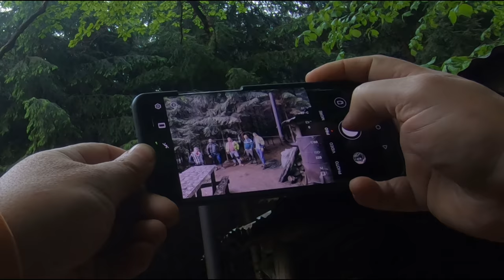OffRoad RACSA never S T O P Exploring, La Bordei